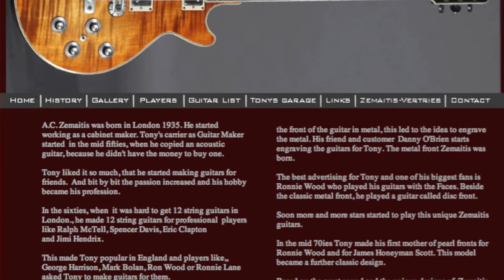Zemaitis Acoustic D Hole 1970 John Langdon Rare !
At Fuzz Guitar Show Gothenberg sweden. A rare beauty indeed.
The guitars Story is very Heart warming. A player that loved Tony's guitars really wanted an acoustic from him. As ever money as for most musicians was tight so Tony said he would reserve this guitar and let the Player have it when he completed the installments plan. Several years Later All paid the Player visited Tony to pick up the guitar where he was presented with the Guitar and in the case an Album of Photos of the many famous Axe Slingers who had played the guitar in the Shop wanted it but Tony honored his Deal.